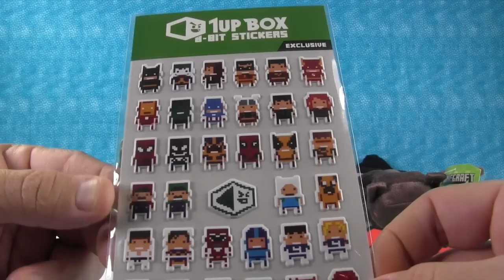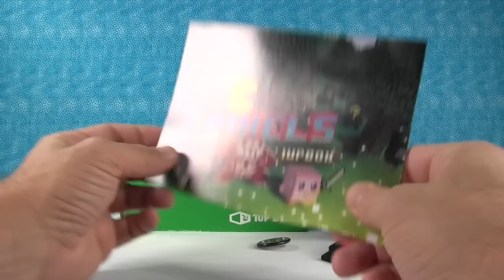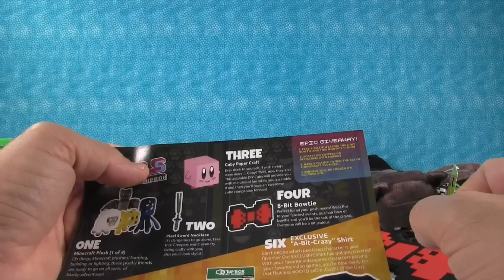1Up Box | Pixels Mystery Unboxing | September 2015 | PSToyReviews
Hey guys.  Today we have the September 2015 1Up Box.  This is the Pixels themed box.

These boxes are really cool.  You get an exclusive t-shirt every month in whatever size you pick.  You also get cool pop culture themed toys and goodies.  We really enjoyed this months box.

paulandshannonstoyreviews @ nc.rr.com